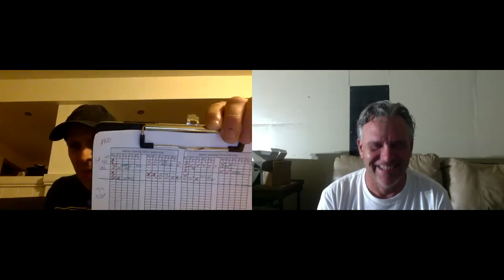Australian Coach Part 1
This interview is a Part 1 of the Worldwide Coaches Forum for the Art of Winning.  Today I talk with Australian Tennis Coach Richard Henwood and his son Jake about Tennis Data Analytics in Junior Tennis, the importance of rehearsing 2-shot sequencing, and the power of having a First Strike 2-shot plan before beginning each point.